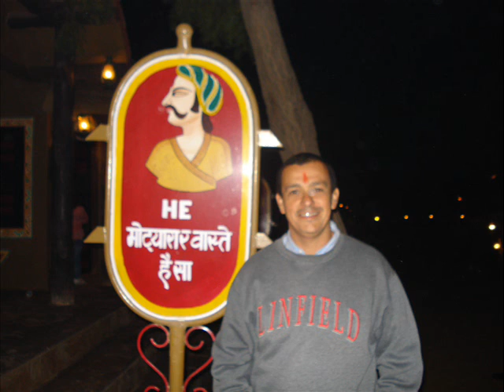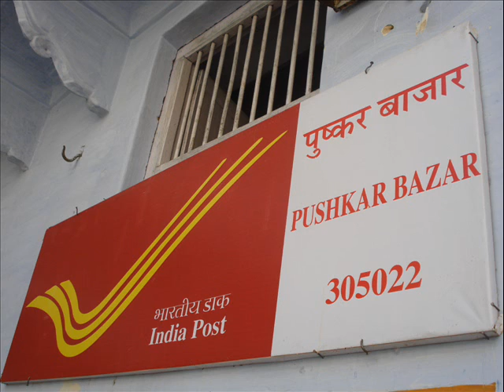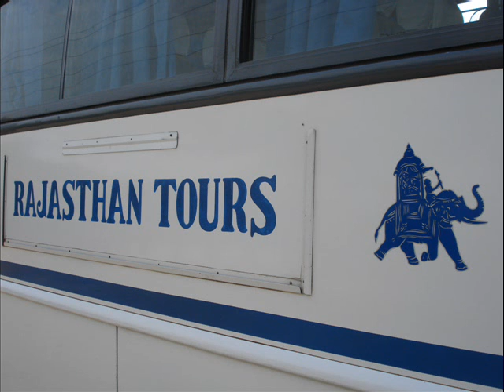India Jan11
Photos from backpacing trip to India in January 2011: Delhi, Jaipur, Agra, Varanasi, Khajuraho, Pushkar.